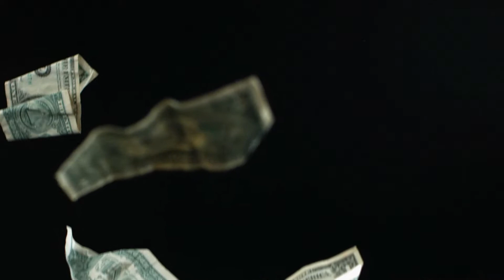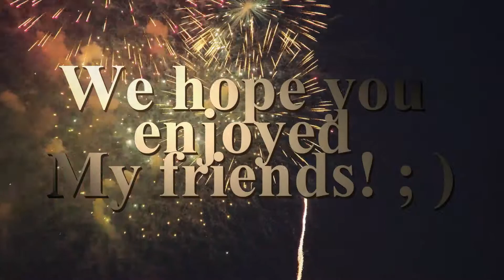JVaughn Davis presents: Full Length Feature playing "In The Red"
Something the devil might say... "In The Red" By Full Length Feature